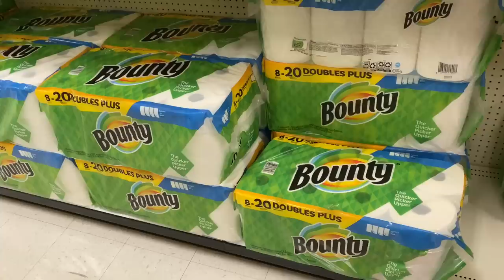I’M FINALLY MOVING INTO MY FIRST APARTMENT! APARTMENT SHOPPING VLOG 💗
SHOP ONLINE💕

Miya Lashae
9702 East Washington Street, STE 400 #182

Instagram 💕 @miyalashae